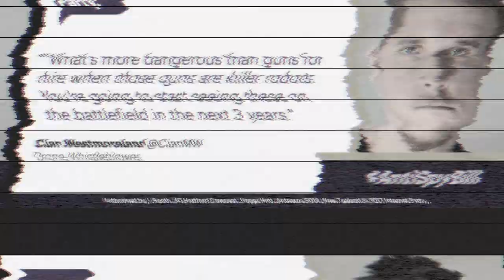How have drones evolved? AntiSpyBill III short feat. Cian Westmoreland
US drones are killing people all around the world and may eventually be the domestic police force of the future. This is a short clip from AntiSpyBill episode 3, where Internet Party Leader Suzie Dawson interviewed drone whistleblower Cian Westmoreland.

Our last AntiSpyBill events have been such a phenomenal success that we have decided to hold these events every Sunday night. for announcements on what is coming up next!

Join us in real time as we work to UpdateNZ and the world, Internet Party style.

Authorised by J. Booth, 40 Hartford Cres., Upper Hutt 5018.